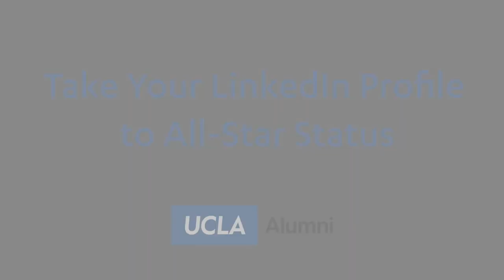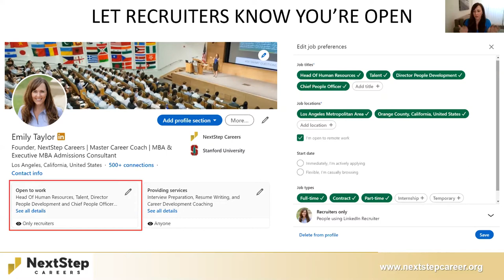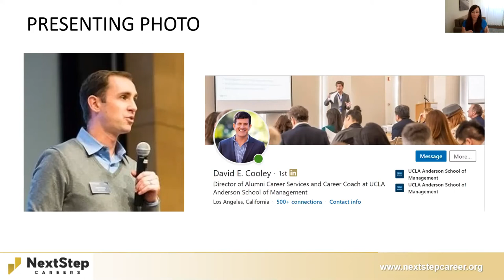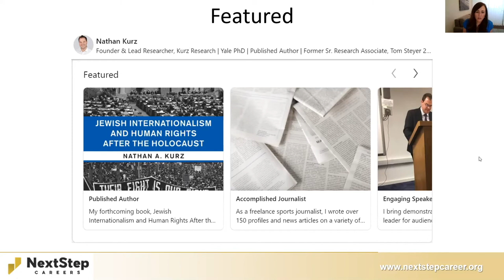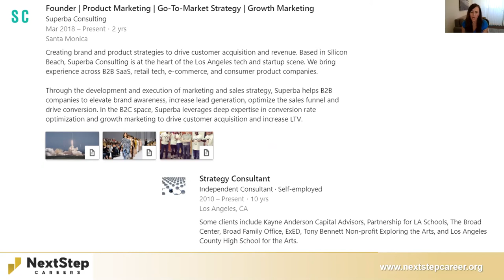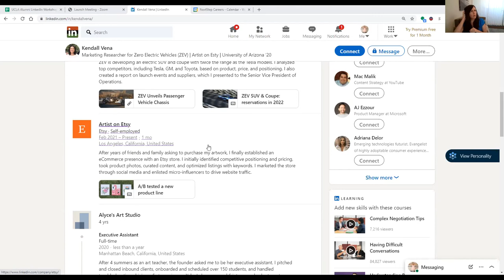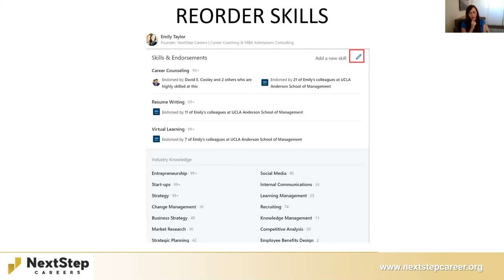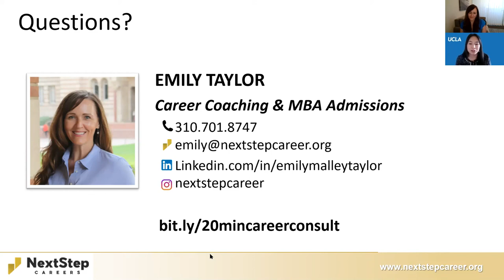Take Your LinkedIn Profile to All Star Status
This recording originally aired live on Feb. 19 as part of a series of online programs provided by the UCLA Alumni Association.

Whether you are a job seeker, a business owner or a seasoned executive, this workshop will enable you to best market yourself through LinkedIn. You will learn recruiting secrets taught at the top business schools, as well as plenty of profile hacks to stand out from the crowd. You will make real-time changes to your profile, so that so that your outreach efforts yield a higher response rate and you appear in more recruiter searches.

Emily Taylor, founder and head career coach, will be our guide in this program. She previously taught career management to 2,500 MBAs at UCLA Anderson and was a vice president of talent at a high-growth EdTech startup.